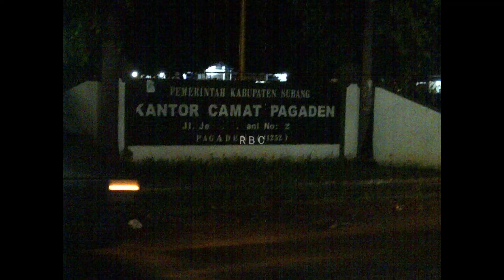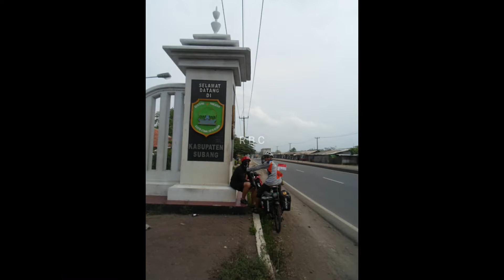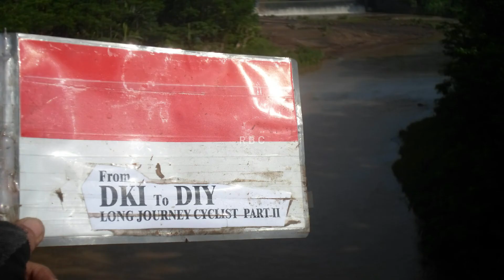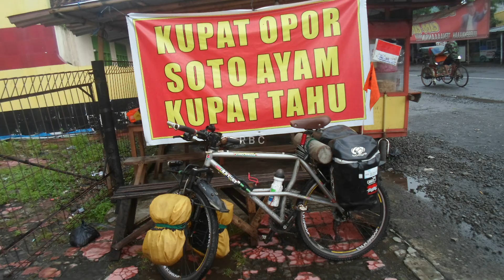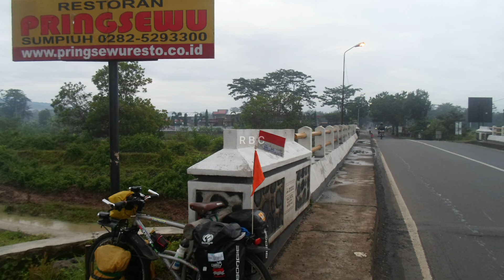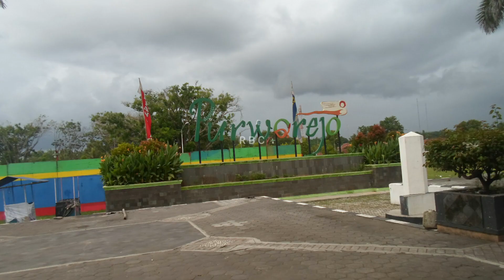KESERUAN ! BERSEPEDA JAKARTA - HAUR GEULIS - SALEM - MAGELANG DALAM FOTO-FOTO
Mengenang seorang sahabat Dadang miftah faried